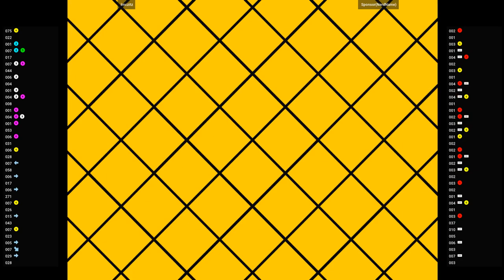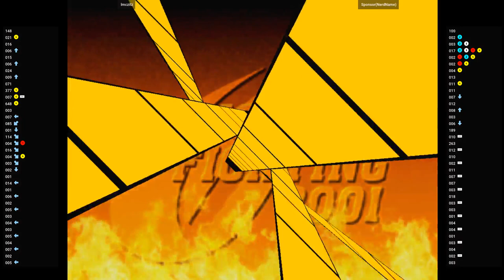CVS2 🕹 lmczitz VS Sponsor(NerdName)